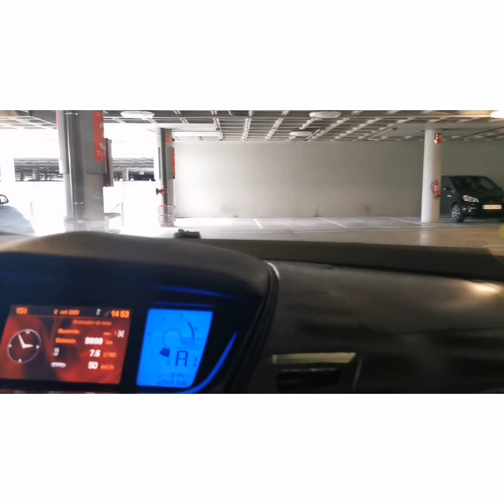AIRPORT TAYO NGAYON GUY'S